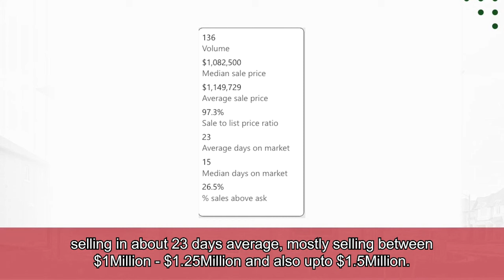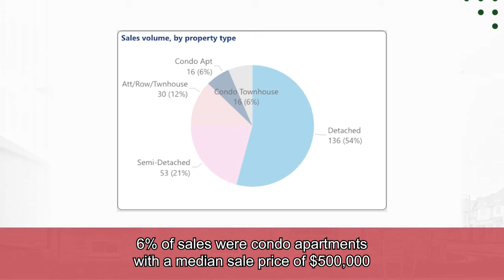What can you buy in Brampton Based on the December Real Estate Market Review | Jay and Jaya Dewan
What can you buy in Brampton Based on the December Real Estate Market Review

Jay and Jaya Dewan
🌐 ASKJAY.CA